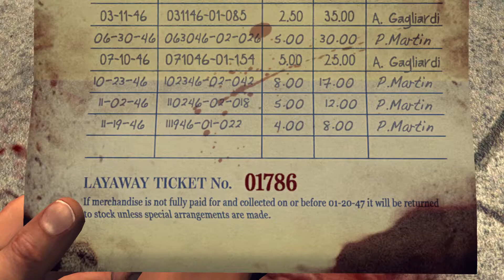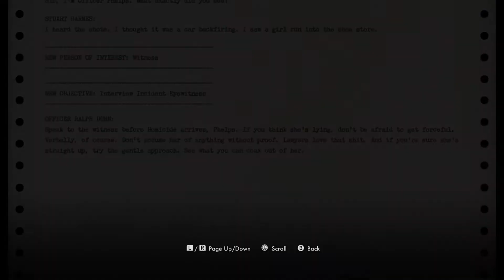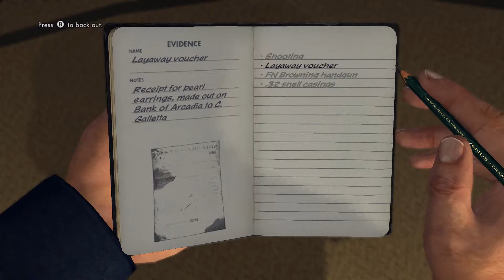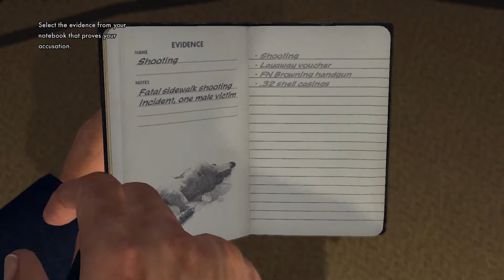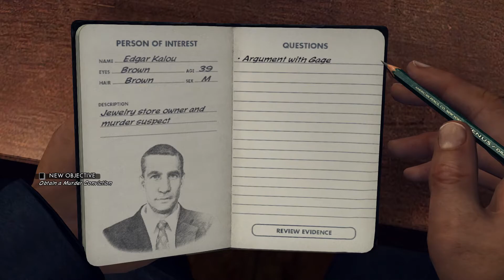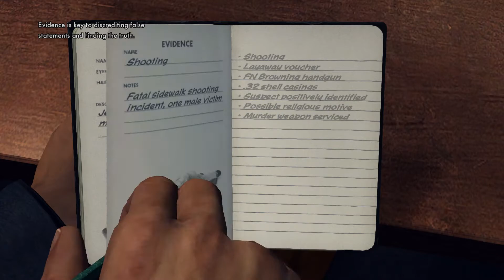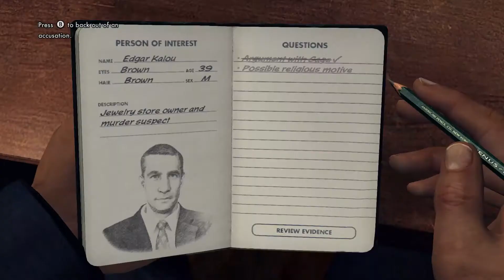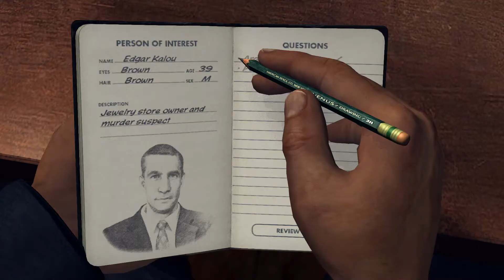L.A. Noire - Patrol: Buyer Beware